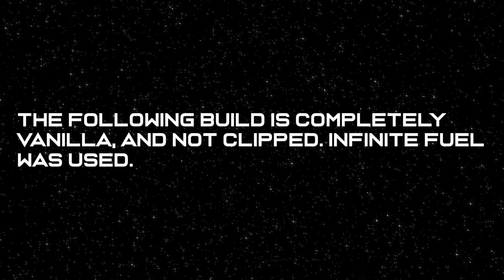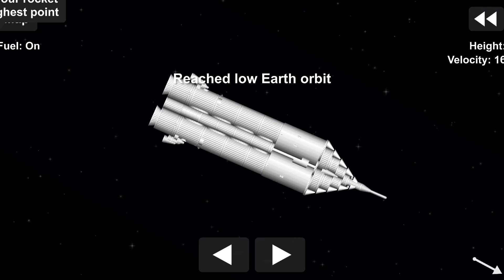Sea Dragon In Spaceflight Simulator (No-Clip) | 1.5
"Sea Dragon" concept in Spaceflight Simulator

Song: Aviators - Infinity Awaits Us